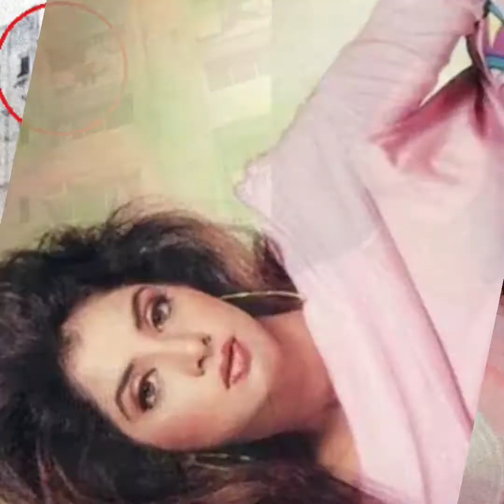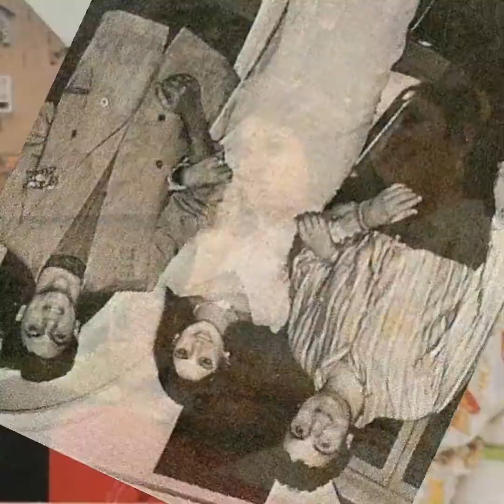Divya Bharti Height, Weight, Age, Death Cause, Husband, Children, Family, Biography & More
She did her Bollywood debut with the film Vishwatma (1992). However, the film proved to be an average grosser, but she remained in the limelight for her song, “Saat Samundar Paar”, which became a favorite track for all music lovers.